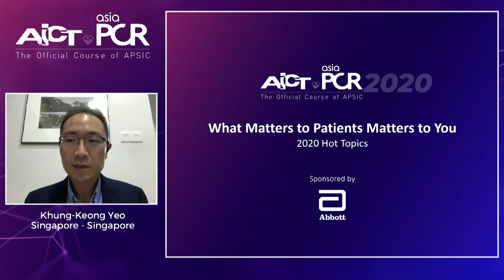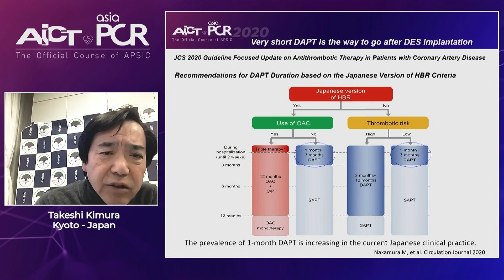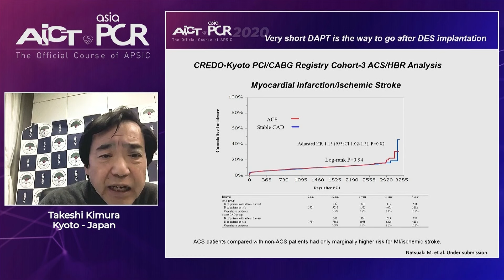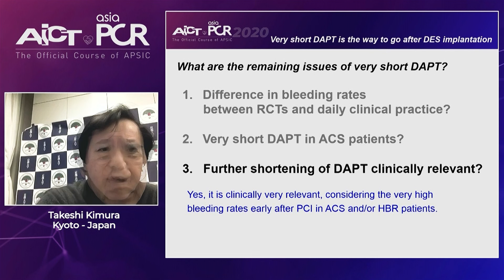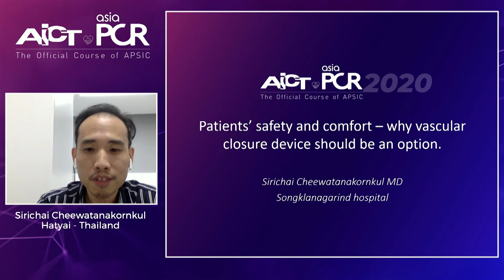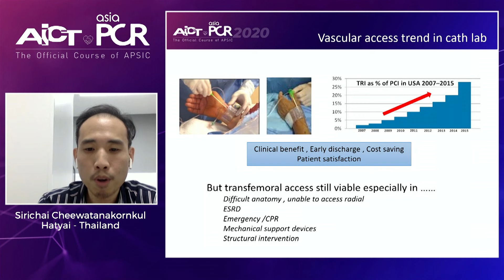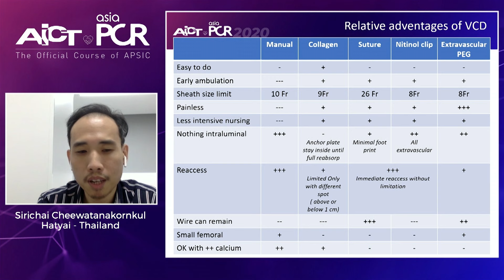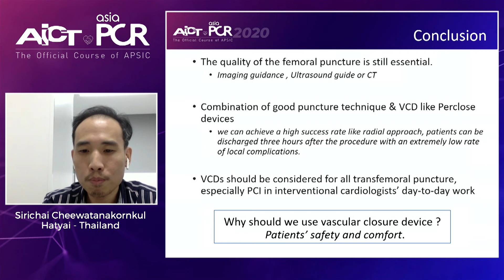What matters to patients matters to you: 2020 hot topics – AICT-AsiaPCR 2020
Watch this session to understand how your peers make decisions about DAPT duration and to understand the role of VCDs in small bore and large bore catheterisation procedures.
In this session, 2 hot topics are presented:
- Very short DAPT is the way to go after DES implantation
- Patients’ safety and comfort - Why vascular closure devices should be an option

Speakers: Takeshi Kimura, Kenneth Chin, Adrian Low, Sirichai Cheewatanakornkul, Shaiful Azmi Bin, Yahaya

This video was recorded for AictPCR 2020.